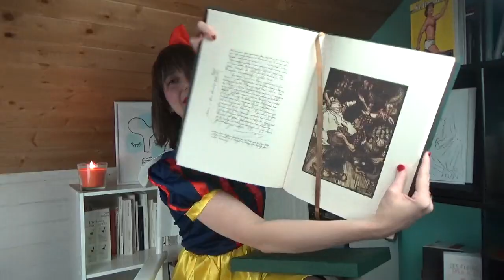LA VERITABLE HISTOIRE DE BLANCHE-NEIGE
La véritable histoire de Blancheneige !
Par les Frères Grimm - aux Éditions des Saints Pères.